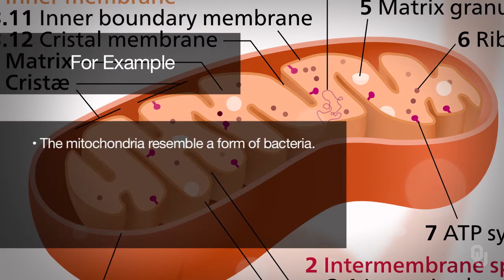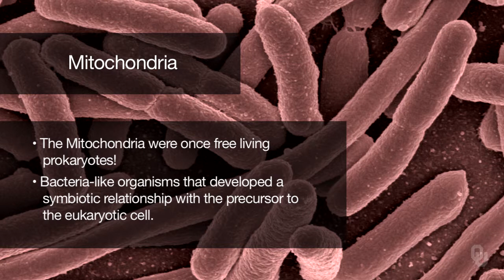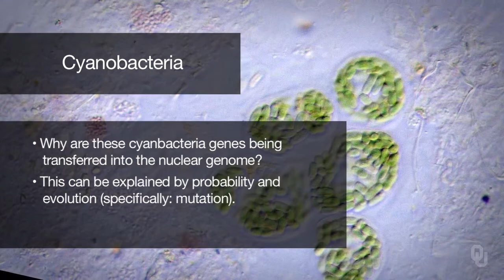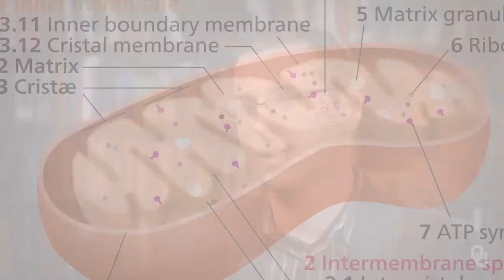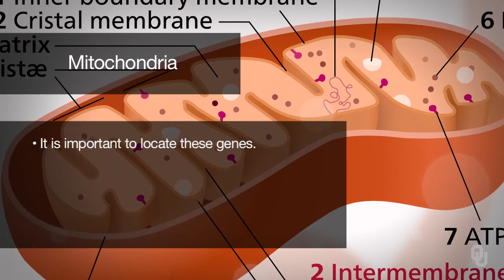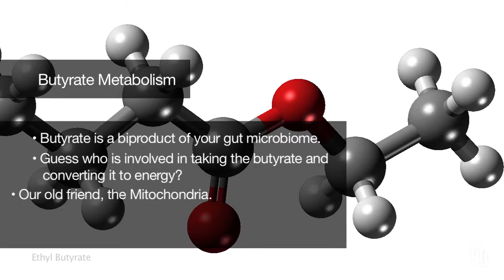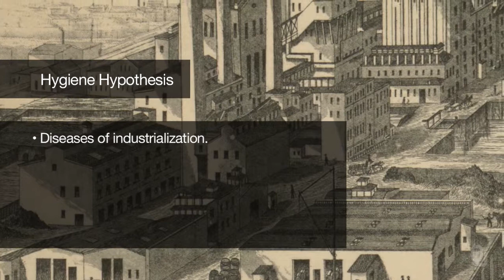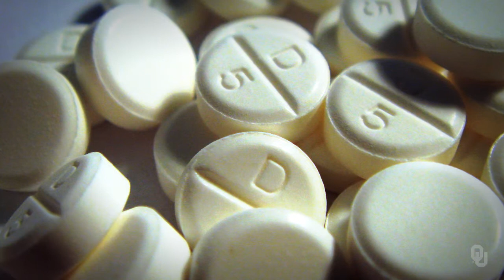Practical Importance of Human Evolution - Superorganisms - Your Bacteria Self